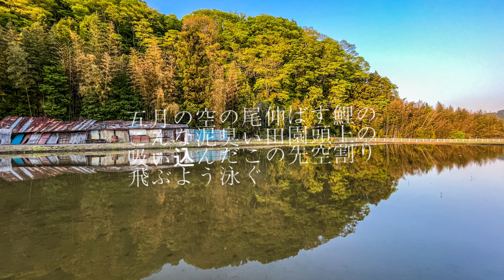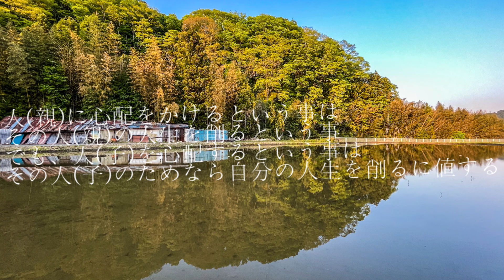五月病 / 狐火 Track by ikipedia